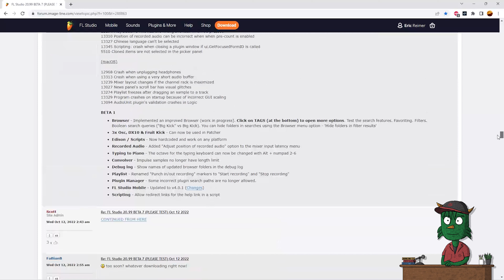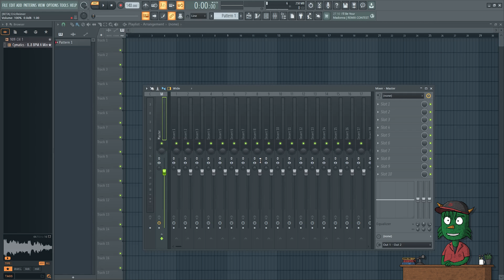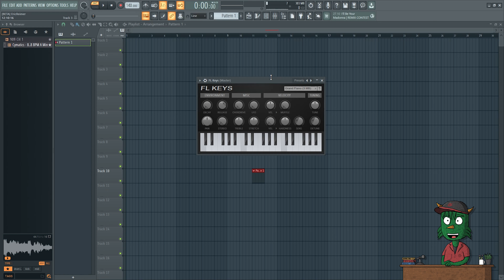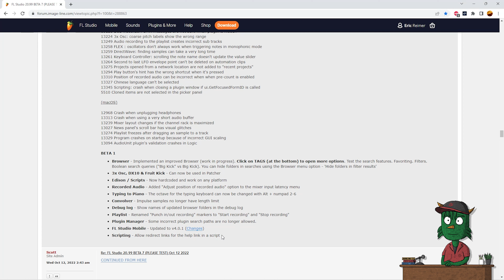FL Studio 21 BETA 1 - Kompletter Überblick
FL Studio 21 wird bald veröffentlicht und ich gehe mit euch alle BETA Funktionen Schritt für Schritt durch. Wie ihr selbst teilnehmen könnt und weitere Beispiele seht ihr alles im Video. Ich freue mich auf jeden Fall auf FL Studio 21 und finde es ist ein würdiges Update.

▬ Social Media ▬▬▬▬▬▬▬▬▬▬▬▬▬▬▬

▬ Mein Equipment ▬▬▬▬▬▬▬▬▬▬▬▬▬